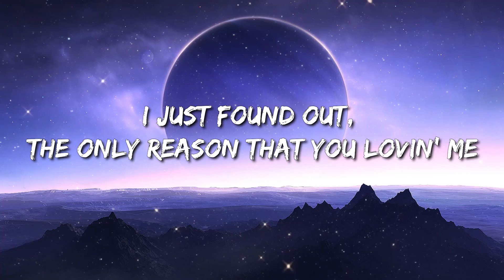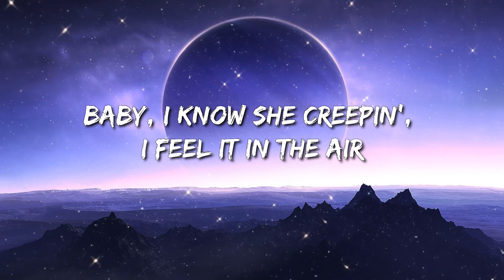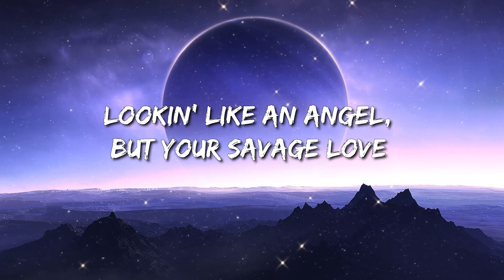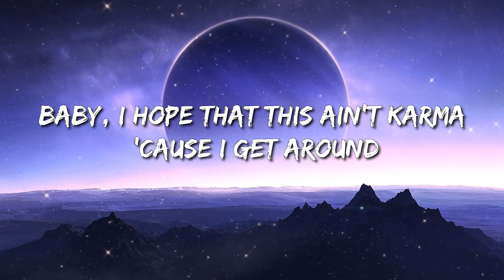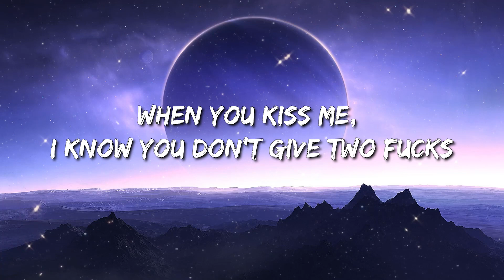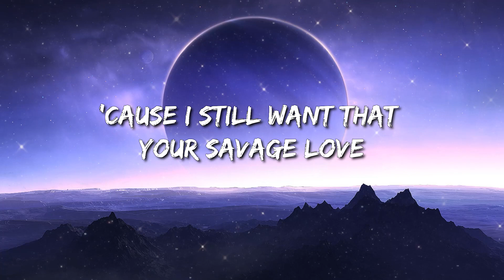Jason Derulo - Savage Love (Lyrics) Prod. Jawsh 685 - Dababy, Sza, Billie Eilish, Jason Aldean, Fift